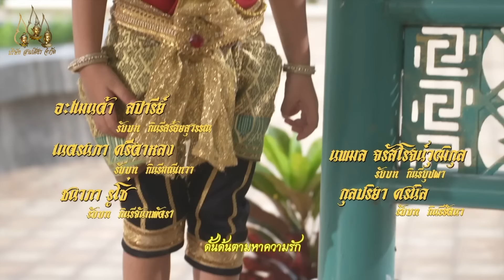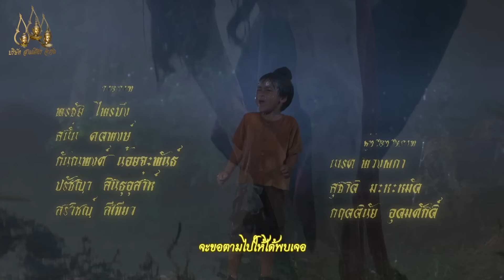ลักษณวงศ์ 2567 - ตอนที่ 7 (20 เมษายน 2567)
รับชมย้อนหลังก่อนใครหลังละครจบโดย ร่วมเป็น "แฟนตัวยง" ของทางสามเศียรได้ทาง:

ท้าวพรหมทัต มีมเหสี ชื่อ สุวรรณอำภา และมีพระราชโอรส ชื่อ ลักษณวงศ์ ทรงพามเหสีพร้อมด้วยพระราชโอรสเสด็จประพาสป่า ได้พบนางยักษ์แปลงเป็นสาวสวยทำเล่ห์กลจนท้าวพรหมทัตลุ่มหลง ต่อมาจึงสั่ง ประหาร มเหสี และพระโอรส แต่เพชฌฆาตสงสารจึงปล่อยไป นางสุวรรณอำภาถูกพระยายักษ์พาตัวไป ฤๅษีนำลักษณวงศ์ไปเลี้ยงคู่กับนางทิพย์เกสร เมื่อโตขึ้นเรียนวิชาจนสำเร็จและได้นางทิพย์เกสรเป็นชายา ได้ฝากนางไว้กับฤๅษี ออกตามหามารดาจนพบและ กู้บ้านเมืองได้ และได้นางยี่สุ่น เป็นชายา นางทิพย์เกสรปลอมเป็นพราหมณ์ติดตามมาพบพระลักษณวงศ์ ด้วยความน้อยใจ จึงไม่แสดงตนให้พระลักษณวงศ์รู้ นางยี่สุ่นริษยาที่สามี ใส่ใจพราหมณ์มากจึงวางอุบาย กำจัดพราหมณ์เกสร ในที่สุดพราหมณ์ถูกประหาร ร่างของนางจึงกายเป็นหญิง ลักษณวงศ์เสียใจมากต่อมา พระลักษณวงศ์ได้นำโอรสน้อยไปเลี้ยงดู ตั้งชื่อให้ว่า เกสรสุริยวงศ์ จนถึงวันเผาศพนางทิพเกสร วิญญาณของ ฤๅษีมหาเมฆ พระอาจารย์ของพระลักษณวงศ์และนางทิพเกสรได้ลงมาเปิดโกศนำศพของนางทิพเกสรไปทำพิธีชุบชีวิตขึ้นมาใหม่ และเปลี่ยนชื่อเป็น นางจันทรังสี เมื่อพระลักษณวงศ์พบว่า ศพของนางทิพเกสรหายไป ก็ให้โหราจารย์ทำนายดู โหราจารย์ก็ทำนายว่า มีผู้นำศพของนางทิพเกสรไปทำพิธีชุบชีวิต ทำให้พระลักษณวงศ์ดีใจมาก และคิดจะออกไปตามหานางทิพเกสรเมื่อเกสรสุริยวงศ์โตแล้ว ซึ่งกว่าจะตามหานางทิพเกสรพบก็ผ่านเรื่องราวอีกมากมาย จนเรื่องราวจบลงอย่างมีความสุข

วันที่ออกอากาศ : 20 เมษายน 2567  (ช่อง 7 สี ), 24 เมษายน 2567 (Youtube Channel)
นักแสดงนำ : กฤชสร เปรมปรีดิ์, กุ๊กกิ๊ก กชกร, ชนารดี อุ่นทะศรี, ณพบ ประสบลาภ, ปริญากร ปรุงจิตต์, ธีระพงษ์ สุขตะโก, ทัศนีย์ สีดาสมุทร์, สรพล ไพรวัลย์, จณิสตา อยู่สุภาพ, พงค์ประยูร ราชอาภัย , ด.ช.ปัญญวัฒน์ เพชรเด็ด, ด.ญ.จัสมินน่า กุลเสทโซว่า, ด.ญ.พัชญ์ชานิจ อภิวรสิทธิ์
ผลิตโดย : บริษัท สามเศียร จำกัด , บริษัท ดีด้า วิดีโอ โปรดักชั่น จำกัด
จากเค้าโครงเรื่องลักษณวงศ์ของ : สุนทรภู่
บทประพันธ์ดัดแปลงโดย : บุราณ
บทโทรทัศน์ : แป้นพิม
กำกับการแสดง : ภิพัชพล อภิวรสิทธิ์
อำนวยการสร้าง : ไพรัช สังวริบุตร
อำนวยการผลิต : สยาม สังวริบุตร , สยม สังวริบุตร
เพลงประกอบละคร "คำมั่นสัญญา"
คำร้อง-ทำนอง-เรียบเรียง : ม่อน ด๊ะดาด
ขับร้อง : วงสวัสด์ สุริยะชัยวัฒนะ , วรวรรณ โพธิ์เกาะ